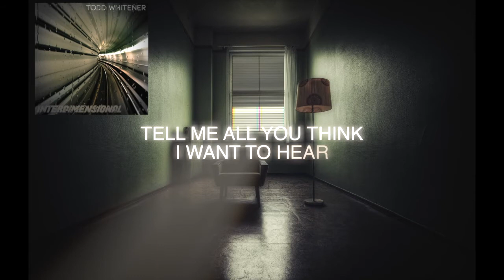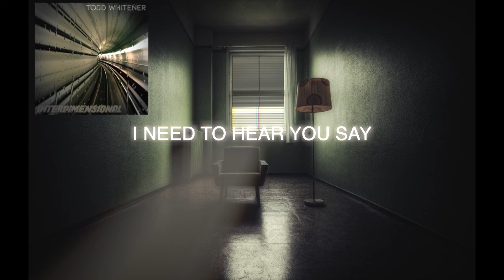Todd Whitener - Under Water (Lyric Video)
A song from the Todd Whitener "Interdimensional" album